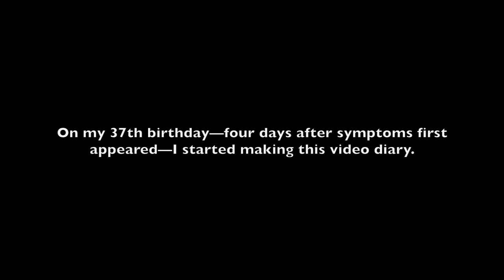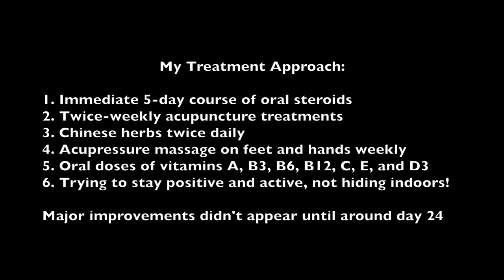My Journey to Recovering from Bell's Palsy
CC: English, Español (Spanish), हिंदी (Hindi). Don't hide from the world! :-) This video diary documents my ~97 day journey to healing from Bell's Palsy. I had a severe case including mild deafness, and still made a full recovery after approximately five weeks.

I credit my recovery to quick diagnosis; starting oral steroids within 2 days of first symptoms; twice-weekly Chinese acupuncture and daily herbs; plenty of vitamins, water, exercise, and sleep; weekly acupressure massage on hands and feet (to trigger facial twitching through acupressure points); and keeping company with positive-energy friends and trying to keep an optimistic outlook.

There were a lot of days where I felt depressed at times. It took at least 23-24 days before any significant signs of healing appeared. After around day 23, movement began to return quickly with each passing day. There were noticeable improvements every morning in days 23-30, and by week six I appeared normal.

If you have Bell's Palsy, try to be patient during your recovery even though some days you might feel depressed or hopeless that movement will ever return. Some cases require 6 months or longer to see improvements. What I believe worked for me is to keep going to work, going outdoors, and not let the condition interrupt my camping plans or anything else I wanted to do in life.

During recovery, the only thing you can really control is your attitude. Try to stay as positive as you can. Explore non-traditional treatments such as acupuncture or electro-acupuncture (where muscles are stimulated by low current). These treatments can get expensive but I think it's worth making the financial sacrifice to make sure you try everything you possibly can to experience a full and rapid recovery.

Soundtrack used with permission of Dan Cully (Dan Pulfer).